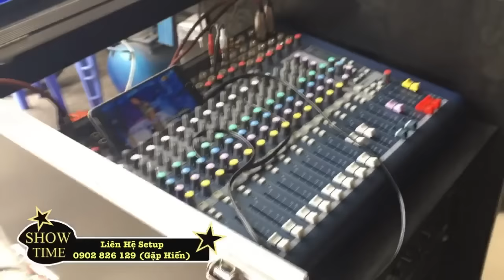Bán Dàn Sân Khấu Nhạc Sống 6 Loa 53 Triệu LH 0902826129